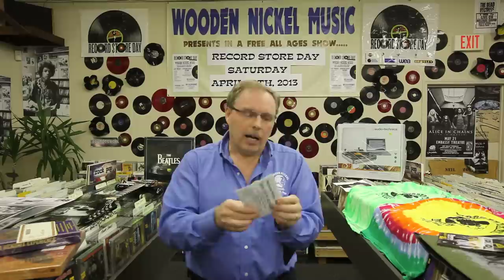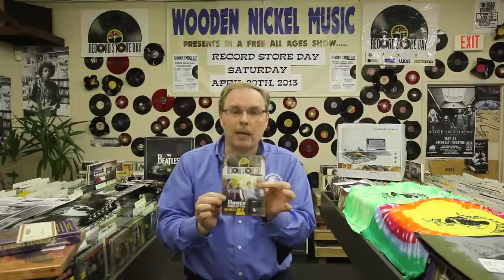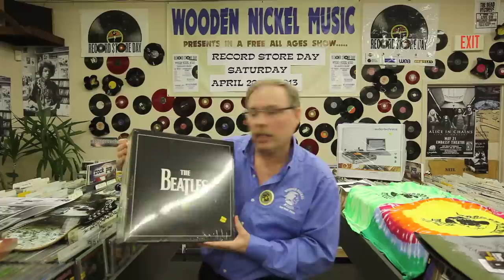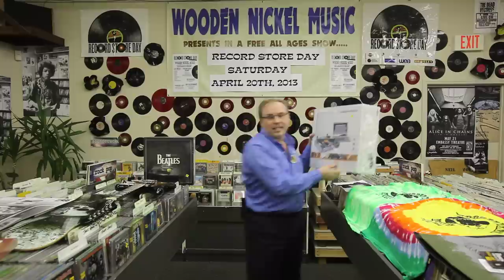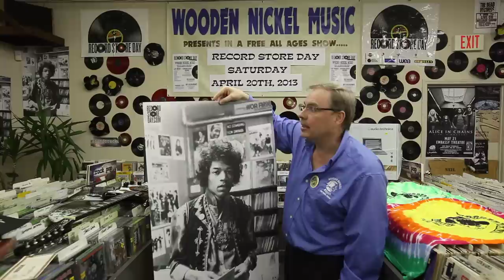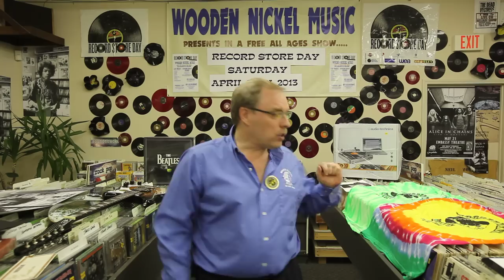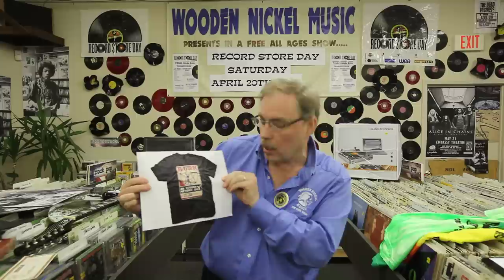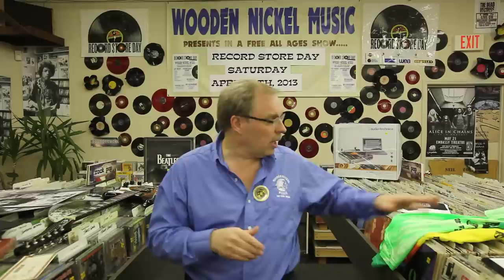2013 RECORD STORE DAY PREVIEW @ WOODEN NICKEL MUSIC FORT WAYNE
If you are thinking about attending Record Store Day on April 20th, I suggest watching this video with some tips and information on the day! See you there!